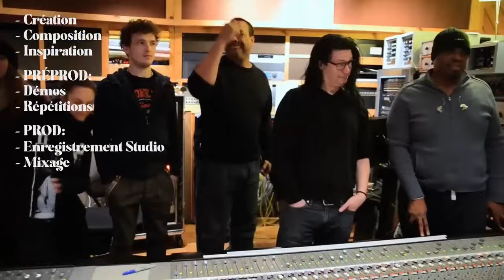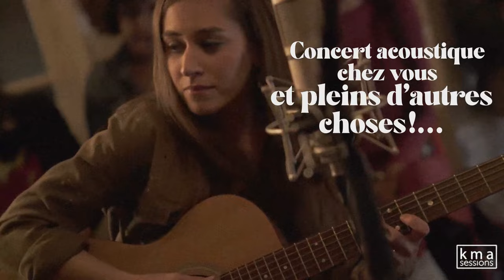NINA ATTAL - KISS KISS BANK BANK - 5e ALBUM !!!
Pour participer à la production de mon 5e Album c'est ici 🙂

C'EST GRÂCE À VOUS QUE CET ALBUM VERRA LE JOUR 🌈
Nous avons 40 jours !!!

Sortie Album estimée 1er trimestre 2025